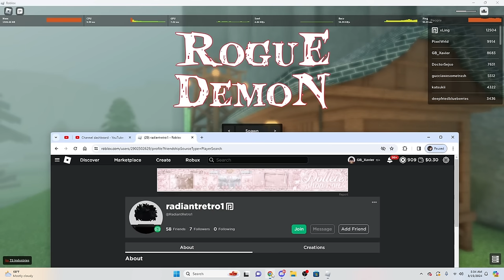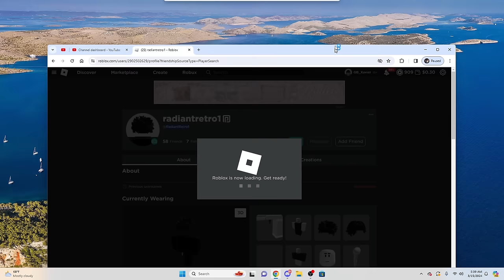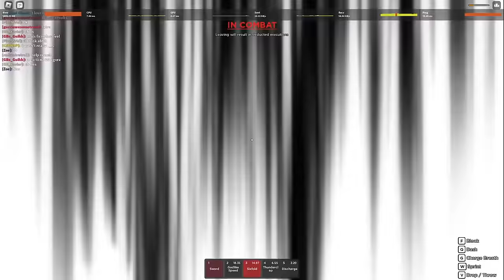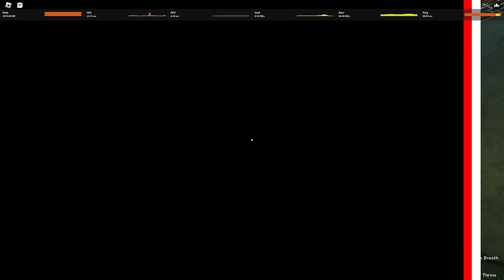I MET MY BIGGEST HATER IN ROGUE DEMON (SHOCKING ENDING)